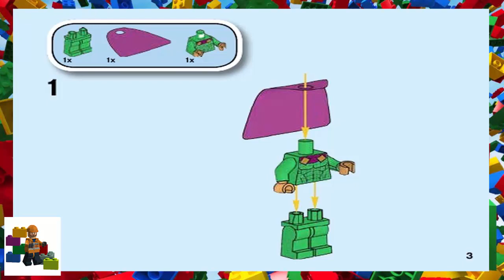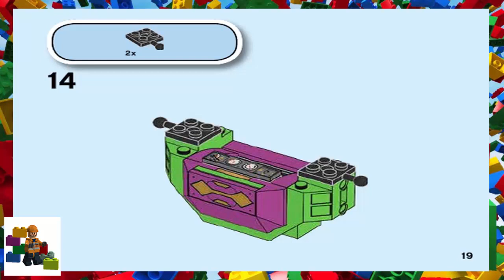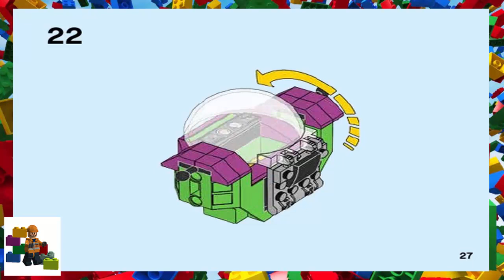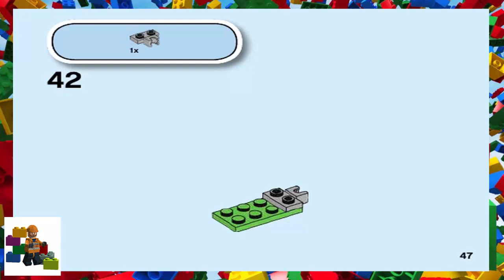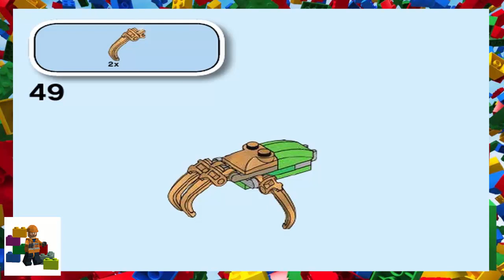LEGO instructions - Super Heroes - 76149 - The Menace of Mysterio (Book 2)